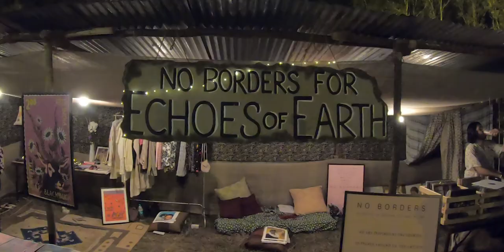ECHOES OF EARTH 2019 MUSIC FESTIVAL ( Vlog)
Hello everyone, so I got to visit this amazing music festival called Echoes of the Earth that happened on the 7th and 8th of December 2019.
This video is all about the unplanned weekend that inspired me and my friend Pranav in the best way possible. All thanks to our boy Danver.
Also this is Episode 04 of Vibes.
Do check out the entire video and do share your views in the comment  section below.
Cheers :)

Follow Pranav and Danver on Instagram